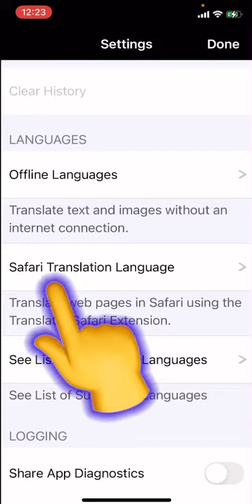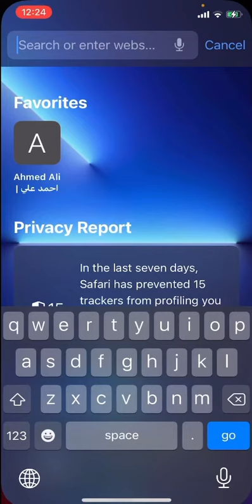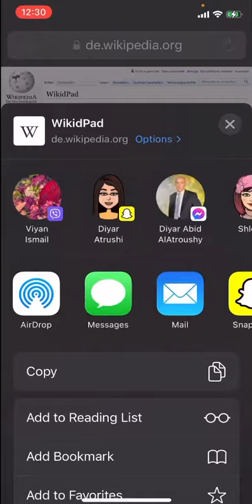چۆنیەتی ترجمە (وەرگێر)ی هەر سایتێک یان لینککێک بۆ هەر زمانێک کە تۆ پێویستتە بە ئاسانترین رێگا»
چۆنیەتی ترجمە (وەرگێر)ی هەر سایتێک یان لینککێک بۆ هەر زمانێک کە تۆ پێویستتە بە ئاسانترین رێگا»» How to translate any site to any language

TimeCodes
0:00 - ⚪️start
0:50 - 🟡topic
1:00 - 🔵steps
1:50 - 🔴explain
2:00 - 🟤thanks
2:50 - 🟣snapchat
3:00 - 🟠maps
3:50 - 🟢thanks
4:00 - finsh